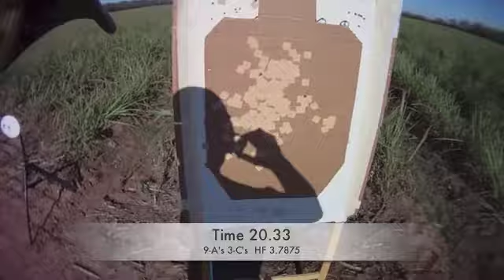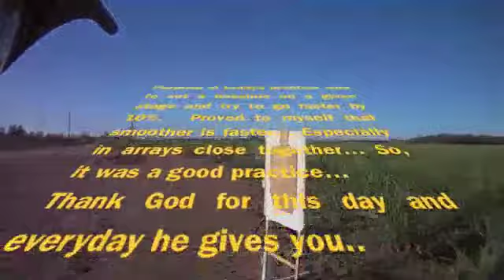Field Practice 121312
Cane farmers are done in the back of the house... The "range" is open again... Working on establishing a baseline on a stage and then trying to find 10% on the time.  Didn't "find" that 10% but I clearly see where my too fast is.. So the practice was a success..